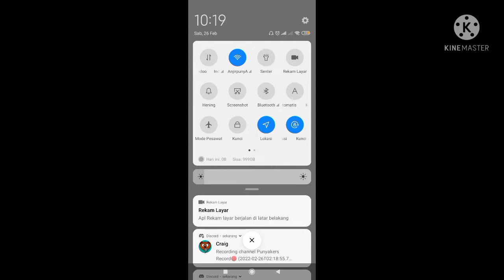SIAPA BERHASIL MENERJANG TSUNAMI GANAS DAPAT PET EKSLUSIVE Pet Simulator X⁉️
APA ITU CHANNEL YT Anjir punyA❓
POKOKNYA Terima kasih buat yg udah DUKUNG Anjir punyA🍎
TONTON SAMPAI HABIS, SUKA/TIDAK SUKA, KOMENTAR, DAN BAGIKAN. Apa lagi,
Donasi           :

Mau beli ROBUX?

    Oh ya cuys! Salam kenal ya para Robloxian lIndonesia. Nickname Roblox saya adalah Anjipun.                Sekarang channel Anjir punyA akan mencoba selalu untuk menyuguhkan video terbaiknya tentang Roblox. Roblox gameplay dan kadang-kadang Roblox review minigame, Roblox tips and trick, dan Roblox code redeem.
     Oh ya ini roblox Indonesia juga. Yaitu roblox yang mainnya orang Indonesia. Jadi Anjir punyA Roblox ya. Atau AnjirpunyA Roblox youtube boss.
     Kamu bisa cari kami Anjir punyA Roblox. anjir punya. Atau Roblox Anjir punyA. Atau Anjir punyA Roblox Indonesia. Atau Roblox Indonesia Anjir punyA. Atau Indonesia Roblox Anjir punyA. Mungkin Roblox
💎"Allaahummmaghfir lii, wa li Waalidayyaa, wa lil Mu'miniin, wal Mu'minaat"💎.

CERITA NAMA Anjir punyA 💬
Assalamu'alaikum, Halo semuanya, selamat datang di saluran saya Anjir punyA. Sekali lagi, terima kasih banyak.
Nama saya M. Rinaldi Rifqi Ananda AH., Saluran ini sangat saya banggakan. Akan puas dengan konten lain yang tidak kalah dengan manfaat kenapa anjir ? Apakah kamu tahu? Anjir itu bagian dari nama sebuah kecamatan di Indonesia Yaitu kecamatan Anjir Pasar, Anjir Muara, dan jika menggunakan jalur trans-kalimantan dari kal-teng ke sel akan mencari yang lain. Anjir punyA Saya akan memiliki lebih banyak ROBLOX GAMING. Jadi dukung channel ini ya guys
•ROBLOX (Aplikasi game)
•Omlet Arcade (Aplikasi Live Stream)
•Screen Recorder (Aplikasi Rekam Layar Video Kami)
•KINE MASTER (Aplikasi Edit Video Kami)
•PixelLab (Aplikasi membuat thumbnail)